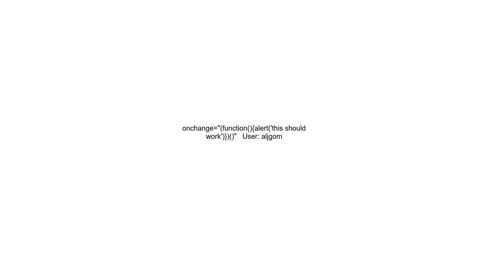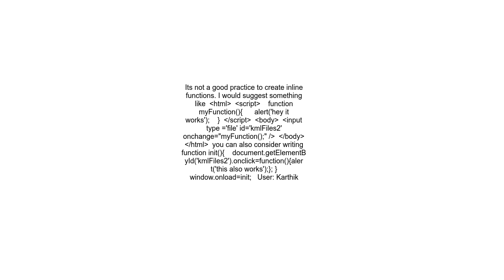html input onchange doesn&#39;t accept anonymous function